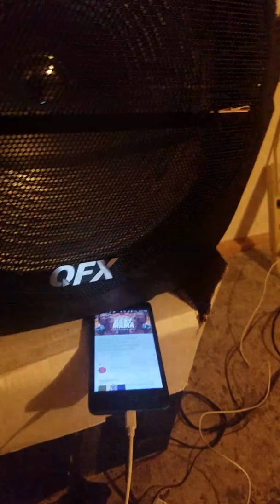BABY MAMA POP A K